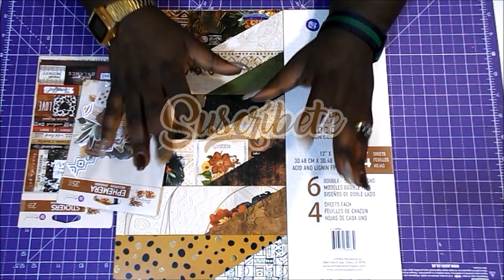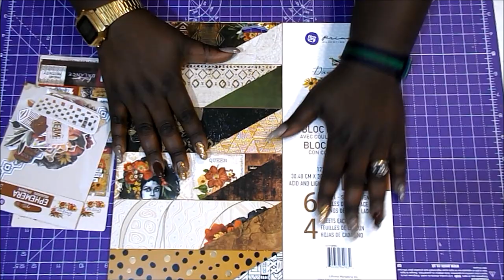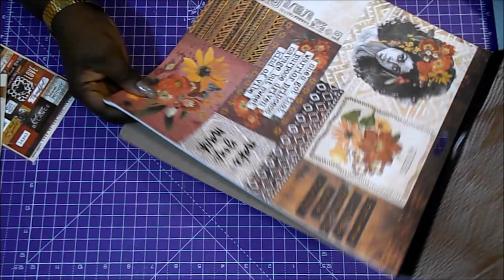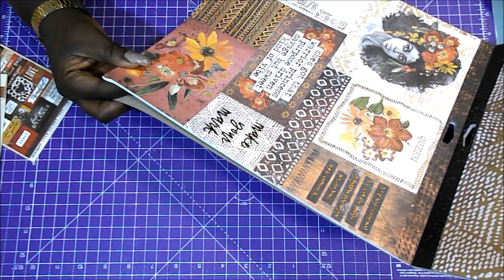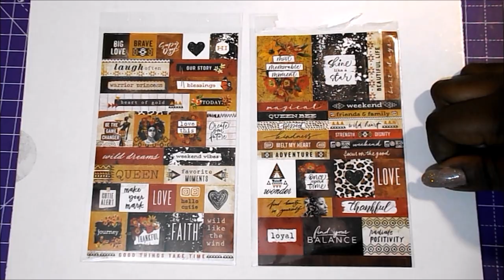Coleccion etnica DIAMOND Prima Marketing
Hoy os traigo la revisión de una de las últimas colecciones de Prima Marketing, Diamond. Espero que os guste.
Raquel

COLECCIÓN
Prima Marketing - Diamond

GRACIAS POR LA MÚSICA A